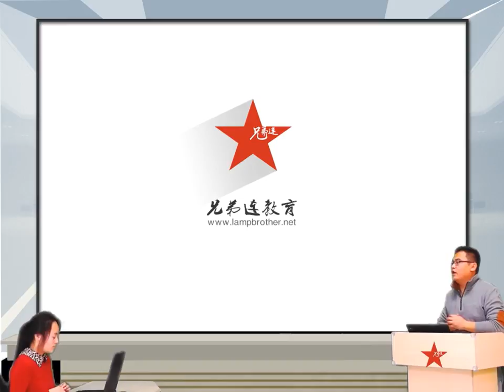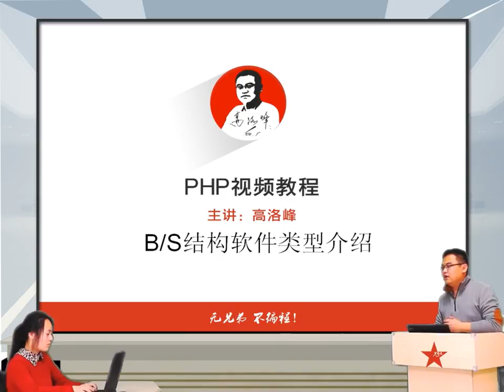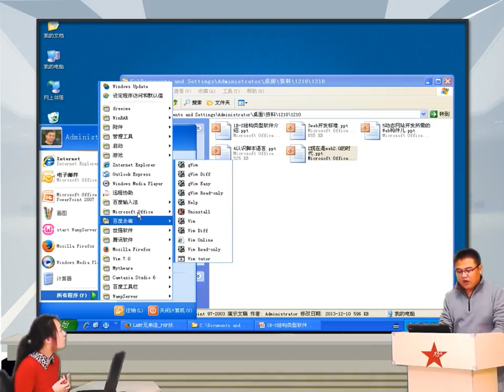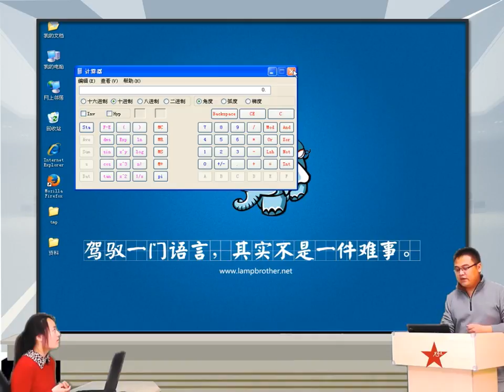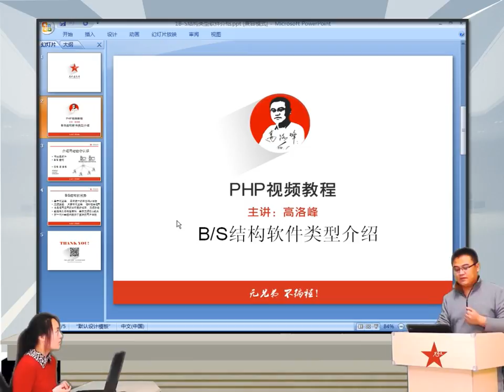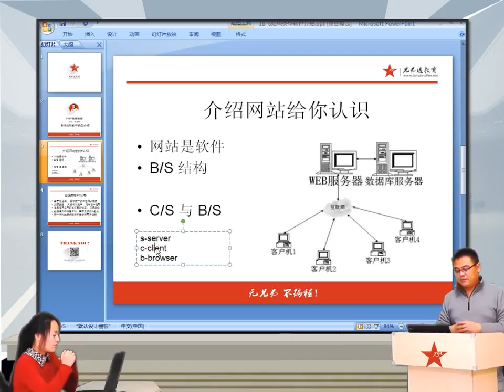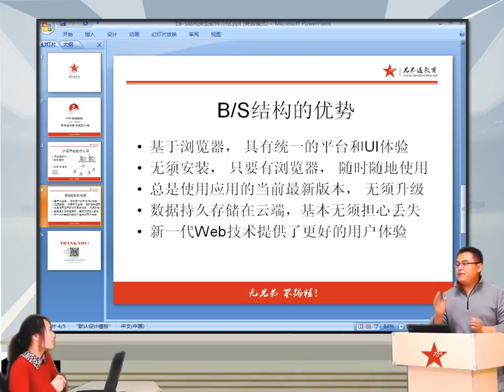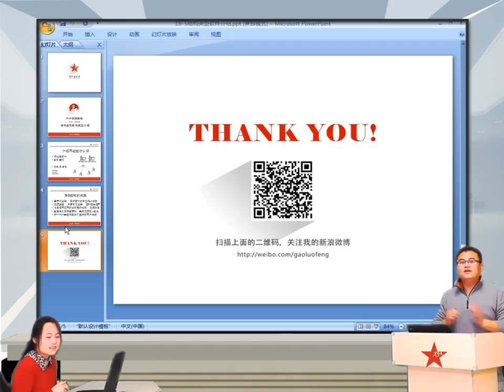2014兄弟连高洛峰 PHP教程1 1 2 BS结构软件类型介绍